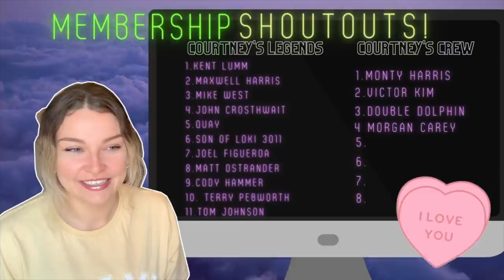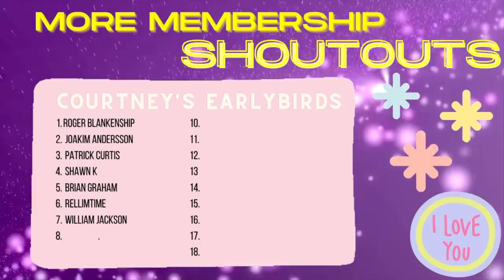New Zealand Girl Reacts to BOSTON CRUSADERS 2017 | WICKED GAMES | DCI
Join my Twitch for livestreams coming soon!

♡ FOLLOW ME ♡
I N S T A G R A M -- @courtneycoulston